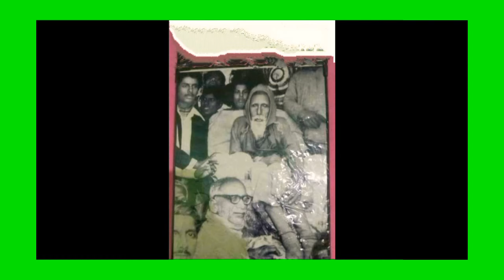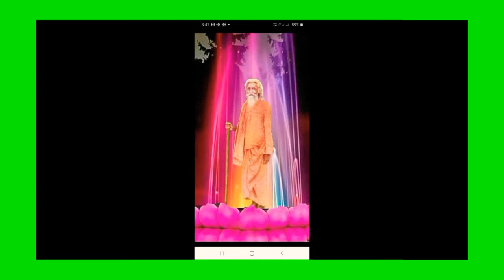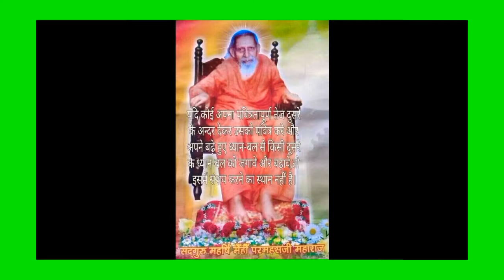गुरुदेव का प्रवचन "तप "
ओम श्री सद्गुरु महर्षि मेंही परमहंस महाराज जी की जय